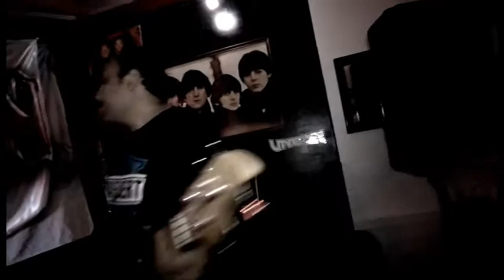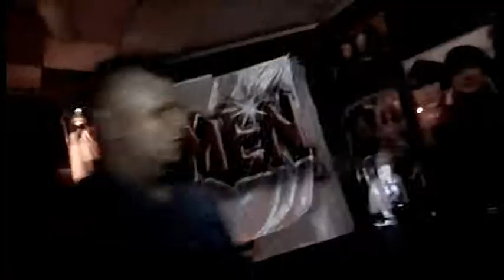DOMEN en Hard Lomo Rock homenaje a V8